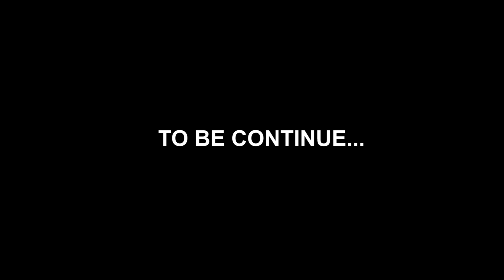2022 latest comedy Nyame Akwan (Gods way) episode 12